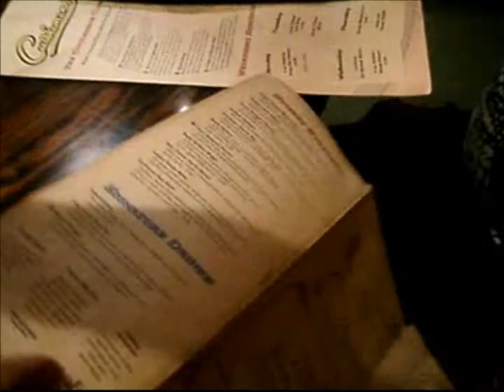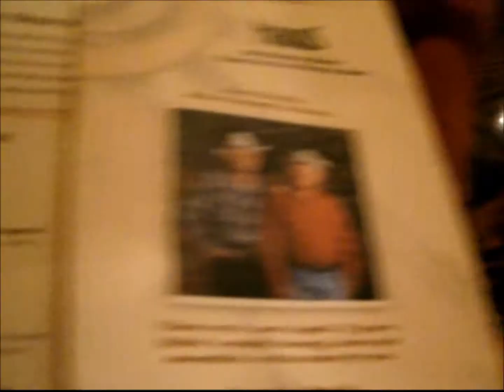Drinks, Dinner & Laughs at Cattleman's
Always fun when four friends get together for dinner out. The Boss is always prankin, though, and he makes sure two steaks are loaded on my plate, his and mine. Really..lol...